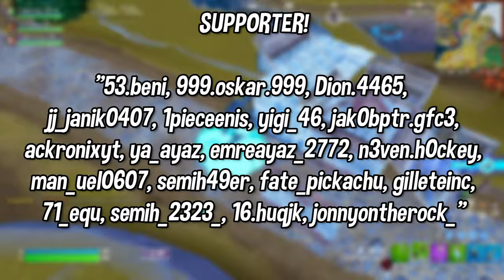Ich teste den *BILLIGSTEN CONTROLLER* in FORTNITE! 🎮🤮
Im heutigen Video teste ich den Billigsten Controller in Fortnite. Der Controller hat 25€ gekostet und wir schauen in diesem Video wie gut man mit diesem Controller in Fortnite spielen kann.

USE CODE: “RubixNice” in the Fortnite item shop ad​